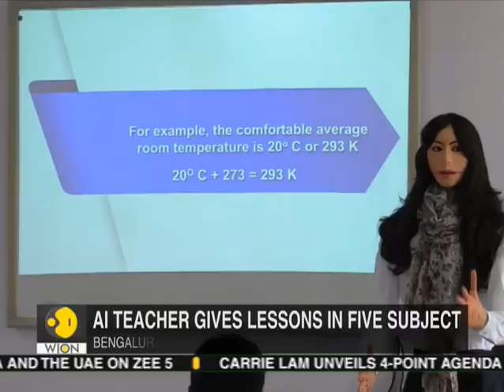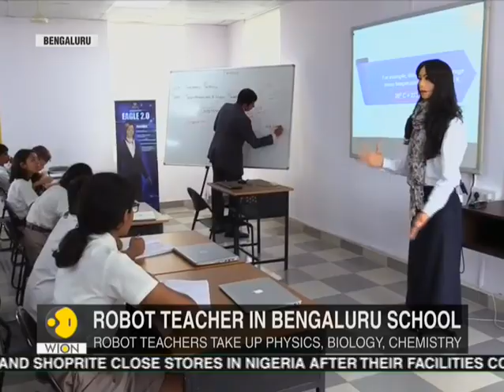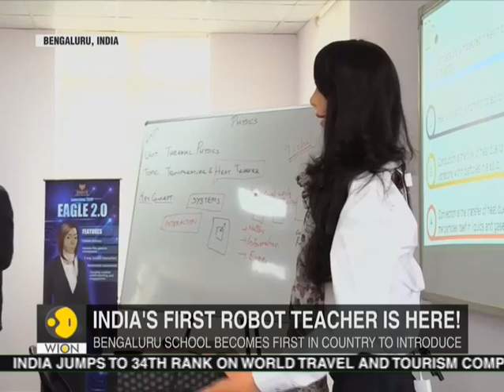India's first robot teacher in Bengaluru School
The silicon city of India, Bengaluru now got a robot teacher now. Watch this video to know more.